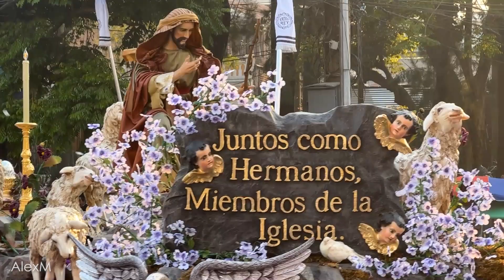Conservatorio - Procesión Jesús de Candelaria, Jueves Santo 2023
Paso de Jesús Nazareno de Candelaria en su procesión de Jueves Santo por el Conservatorio Nacional de Música el pasado Jueves Santo.

Marchas: Milagroso Señor y Bodas de Oro.